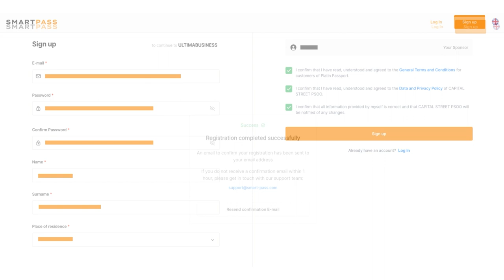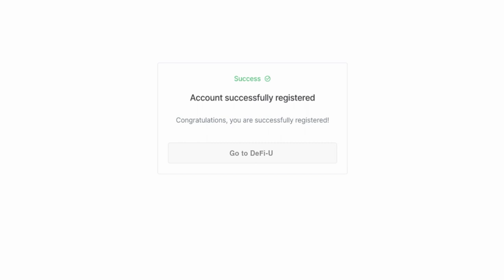DeFi-U-д яаж бүртгүүлэх вэ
☑️ DeFi-U сайтад бүртгүүлэх нь экосистемийн тэргүүлэх бүтээгдэхүүнд хандах боломжийг нээх анхны бөгөөд хамгийн чухал алхам юм. Таны бүртгүүлэх бүх үе шатыг хурдан бөгөөд асуудалгүй болгохын тулд бид энэхүү видеогоор сайтад бүртгүүлэх явцыг дэлгэрэнгүй тайлбарласан болно.

DeFi-U бол хэрэглэгчдэд блокчейн сүлжээтэй шууд харилцаж, SPLIT токены холдингийн төлөө Ultima-аар шагнал хүртэх боломжийг олгодог блокчейн-технологи юм. Энэ бол дэлхий дахинд бараг 3 сая хүнтэй болсон нийгэмлэгийн гишүүн бүрийн хувьд Ultima-г хүртэх хурдан, автоматжуулсан бөгөөд хамгийн гол нь ашигтай арга юм!

Сайтад бүртгүүлэх холбоосыг та өөрийн зөвлөх багш эсвэл түншээс авах боломжтой.